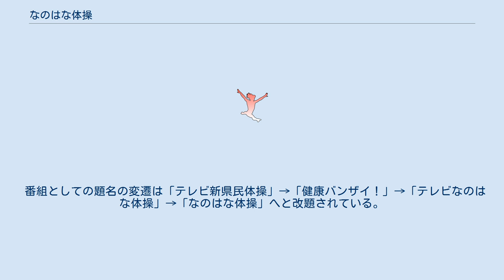なのはな体操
なのはな体操（なのはなたいそう）とは、千葉県が県民の健康増進のために1983年（昭和58年）に制定した二代目の県民体操である。
明るいテクノポップ調のインストルメンタル曲。
 1983年（昭和58年）に制作され、以降県内の各学校や官公庁に東芝EMI製造のレコード・カセットテープが配布された。
運動会や体育祭の準備運動として行われる場合がある。
ただし、積極的に実施されていない地域（特に京葉にて顕著）もある。
 以前『東葛飾では実施されていない』とあったが、松戸市では実施されていた。
2002年までは小学校で確実に行われていた。
 2000年（平成12年）には、新たにCD版が制作され、県健康福祉部と千葉県内一部の図書館でCDが貸出できる。
 2006年（平成18年）ごろには、地元ラジオ局のbayfmがパワーウィークの番宣CMのBGMとして使用していたことがあった。
 スローI・声入り スローI スローII・声入り （「スローI・声入り」のテンポが遅く、半音下げたもの） スタンダード スタンダード・ロングバージョン （「スタンダード」のテンポの遅いもの） 高齢者向け・声入り （「スローI」のテンポが遅く、指導・手拍子があるもの） 高齢者向け・曲のみ （「スローI」のテンポの遅いもの） 上記の1・2・3・6・7と4・5とでは、メロディーは同一であるものの、演奏されている楽器やテンポが異なる。
 1983年製造のカセットテープ版は、上記の1～4とそのイントロ部を省略した曲（計8曲）が収録されているが、2000年製造のCD版はカセットテープ版にあった上記1～4のイントロを省略した曲は収録されておらず、新たに上記の5～7が追加された。
 千葉テレビ放送が、1983年（昭和57年）から2002年（平成14年）まで放送していた。
番組初期から中期は、女性指導員による実技を放送し、中期から後期は、千葉県内の学校やイベント会場で収録した内容を放送した。
後期は鈴木りえがレポーターを務めた。
同番組は初期から中期にかけて、「お茶の間BGM」の放送後に帯番組として放送され幾度もリピート（再放送）され、CM枠の穴埋め番組としても活用された。
 初期から中期の番組フォーマットは、女性指導員による「なのはな体操 ポイント（解説）」を体操の一連の流れに沿って説明した後、体操本編を放送。
あかのたちお(作曲)の同曲に乗せて、軽快に踊る様子を流し、番組最後に「企画制作：千葉県教育委員会・千葉テレビ放送」のテロップをスーパーし、終了。
 番組としての題名の変遷は「テレビ新県民体操」→「健康バンザイ！」→「テレビなのはな体操」→「なのはな体操」へと改題されている。